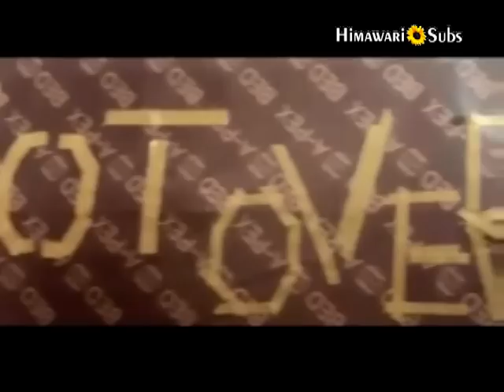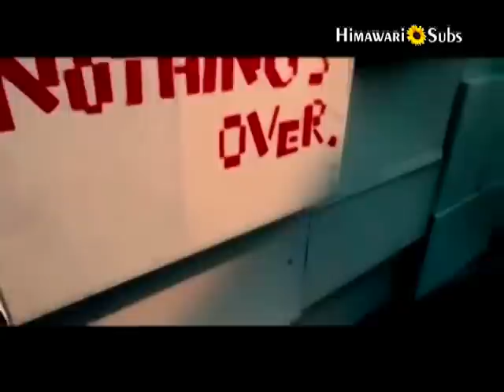Infinite - Nothing's Over [german subs]